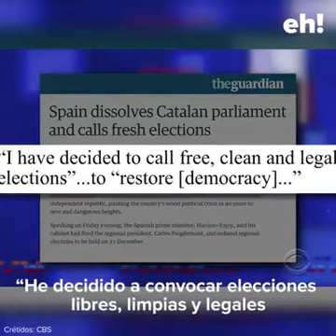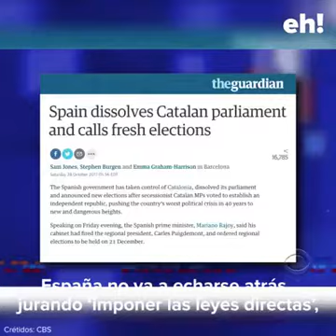Programa d'humor d'una cadena nord americana sobre Catalunya i Espanya (Riure mai fa mal)